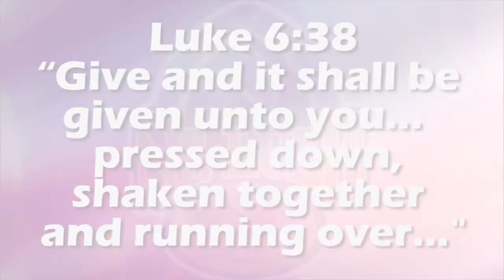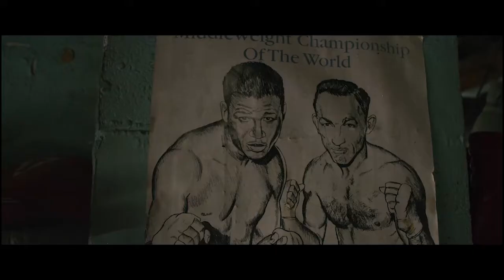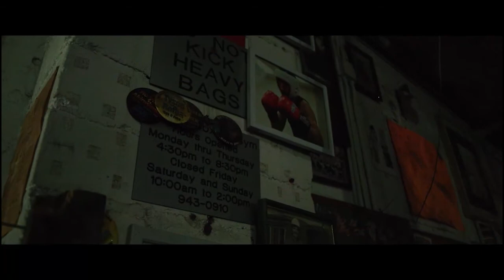Faith, Courage, and Wisdom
Good Morning!  Welcome to our Worship  Experience. Join us as Pastor Nat brings the message of Faith, Courage ,and Wisdom while we continue to celebrate International Women’s Month
Set your ⏰ and make sure you Stream LIVE at TheLuke Virtual every Sunday at 9:55am via
✅FACEBOOK LIVE: @stlukenashville
✅Tag a Friend, Share and Like
✅Don’t forget your bibles!📖
No technology, You can Dial-In:
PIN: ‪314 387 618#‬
Ways to give:
 and CLICK GIVING
  @ St. Luke Christian Methodist Episcopal Church